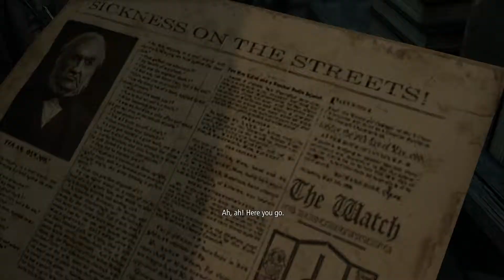The Queen Of Beggars - Thief #3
Asapps Plays Thief